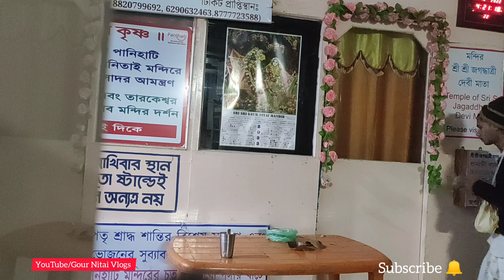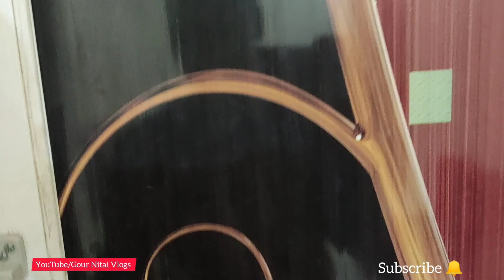শ্রীল ভক্তি সিদ্ধান্ত সরস্বতী ঠাকুর প্রভুপাদের তিরোভাব তিথি পালন | কমলাপতি প্রভু এলে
শ্রীল ভক্তি সিদ্ধান্ত সরস্বতী ঠাকুর প্রভুপাদের তিরোভাব তিথি পালন শ্রীধাম পানিহাটি ইসকন মন্দিরে শ্রীমান কমলাপতি প্রভু এলেন | আপনারা পানিহাটি মন্দিরে কোথায় থাকবেন প্রসাদ বুকিং কিভাবে করবেন

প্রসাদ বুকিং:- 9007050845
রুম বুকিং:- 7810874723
আপনারা আগে থেকে বুকিং করতে পারেন বিশদে জানতে এই নাম্বারে ফোন করবেন

আপনাদের এই ভিডিও গুলি কেমন লাগছে তা কমেন্টে জানাবেন ভালো লাগলে লাইক ও শেয়ার করবেন আর আপনারা যারা নতুন আমাদের ভিডিও দেখছেন অবশ্যই চেনেলটি সাবস্ক্রাইব করে আমাদের সঙ্গে যুক্ত হন নতুন ভিডিও পেতে নোটিফিকেশন অন করে রাখুন ধন্যবাদ হরেকৃষ্ণ

Your Social Platform :-
ISKCON Panihati Live:-

ISKCON Panihati Live:-
YouTube.com/@iskconpanihatilive